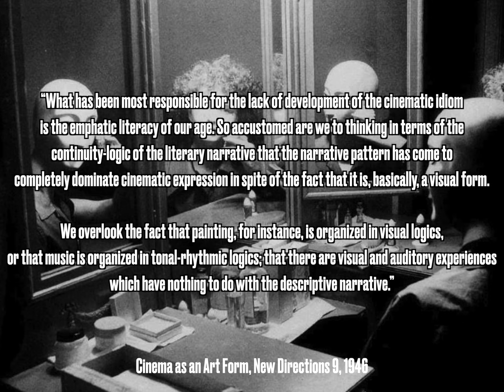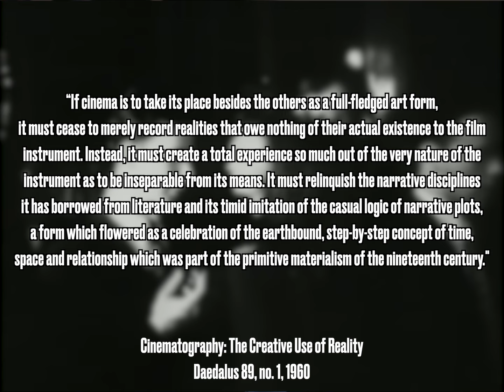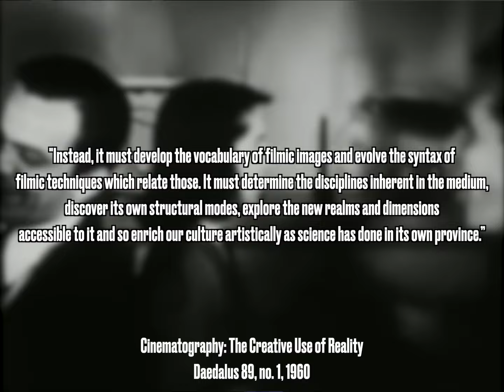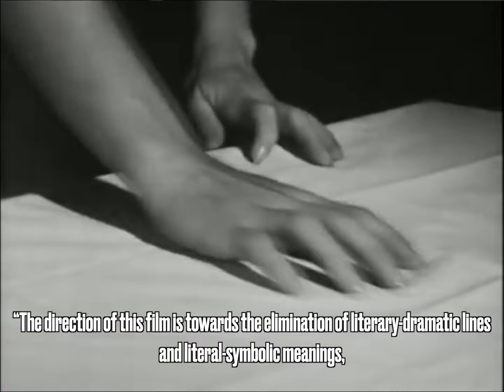Maya Deren: The Woman in Film Everyone Should Know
What's your favorite movie? Who is your favorite filmmaker? These are two questions all filmmakers get asked. And when I meet new people, I've been giving false answers. So today, I come clean. If I've directed you to this video then it means I care about you and want you to know my true taste in movies.

Anyways, Maya Deren is awesome. Check out her work. All quotes featured in the video are from her.